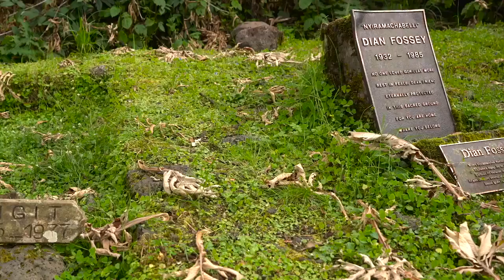Central and Eastern Rwanda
Rwanda is a tiny country but it has two giant attractions: the endangered mountain gorilla in Volcanoes National Park, and the 1994 genocide memorial in Kigali. For a wider primate experience, you can combine gorillas with chimpanzee trekking in Nyungwe Forest National Park or a visit to see the golden monkeys in the Volcanoes National Park.

Follow the link below to read our blog post on Seven things you should know before travelling to Volcanoes National Park!